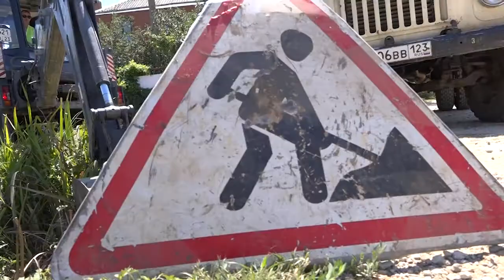Северский район посетила мобильная приемная губернатора